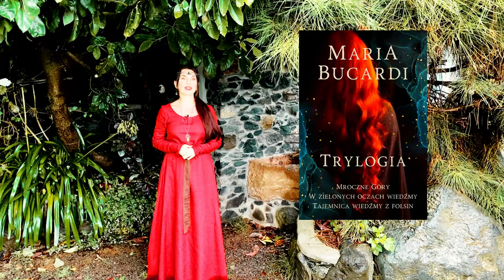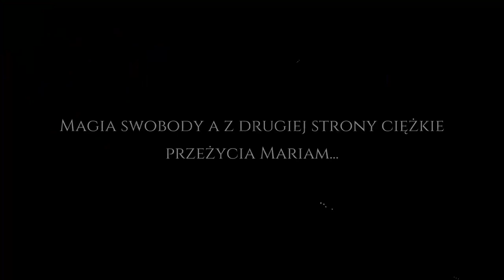Trylogia odc.7 📕 Za kulisami| Księga I | Mroczne Gory | VII Magia swobody | Maria Bucardi podcast